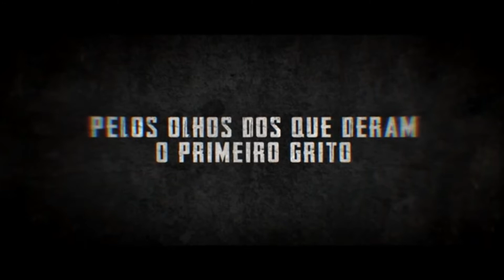Não vai ter golpe